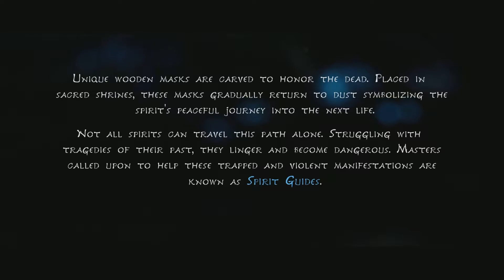Kena bridge of spirits episode 1